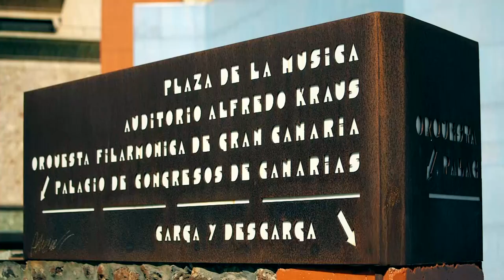The Interview: Kevin-Prince Boateng, UD Las Palmas player